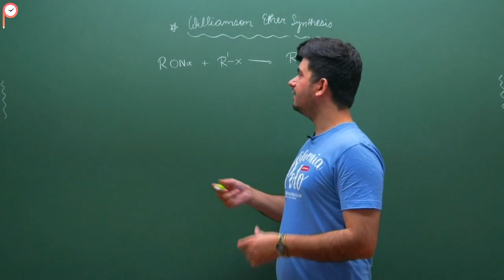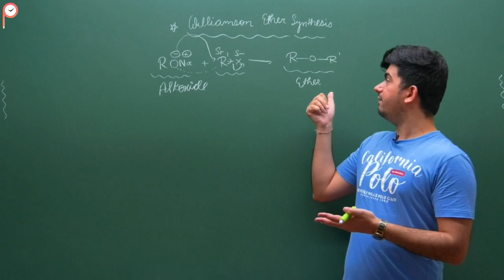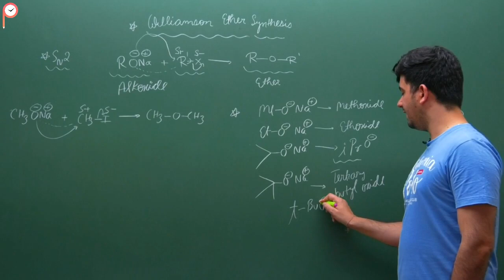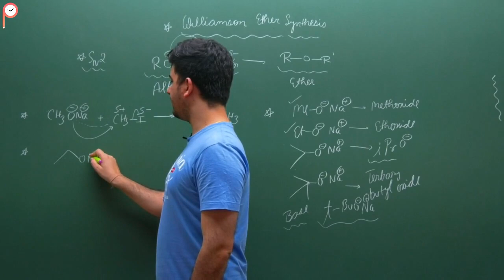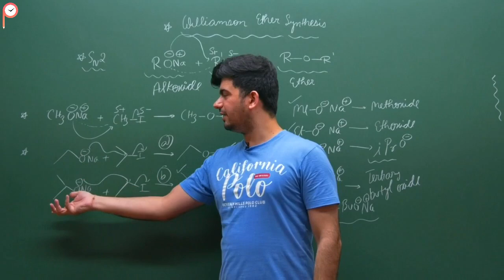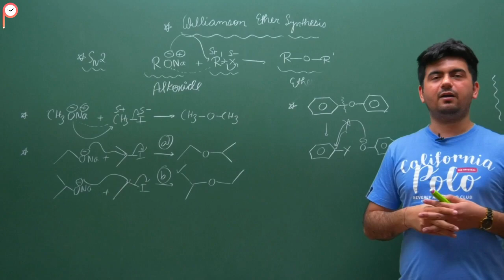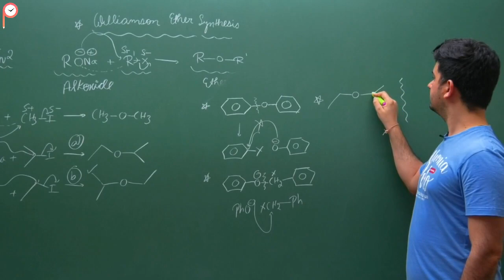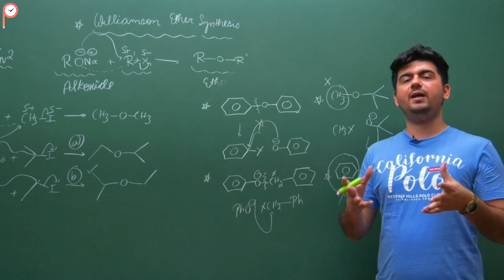Williamson ether synthesis -Lecture 5 | IIT JEE | ATP Star | Vineet Khatri